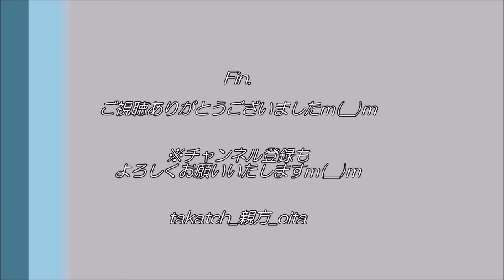【大分♨】入江温泉＠別府亀川｜ゆず湯🍊～大分takatch親方の湯巡業～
2020.1.4(Sat) 、＠大分県別府市亀川温泉

前日、指宿温泉にて友人が一言。
「ここの温泉、入江温泉に似ているなあ～。」

また入浴したことのなかった入江温泉。
別府八湯温泉道スタンプラリーの2020年初湯です！

別府の共同湯らしく、脱衣所＆浴槽一体型！
新年早々とあってか、本日のお風呂は…！？

‹♨入江温泉›
・住所：大分県別府市浜田町5-8
・時間：7:00〜10:00、12:00〜22:00
・休館：不明
・料金：100円
・泉質：不明（塩化物泉？）
・交通：JR亀川駅から徒歩６分